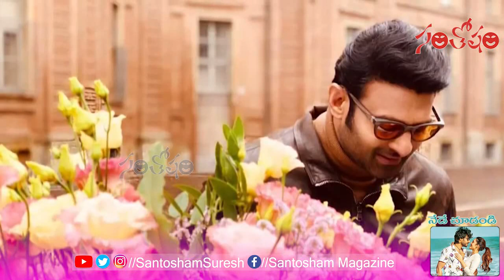Meelo Evaru Koteeswarudu : ఎన్టీఆర్ పై రాజమౌళి సెటైర్లు ! | Siva Koratala Santosham Film News